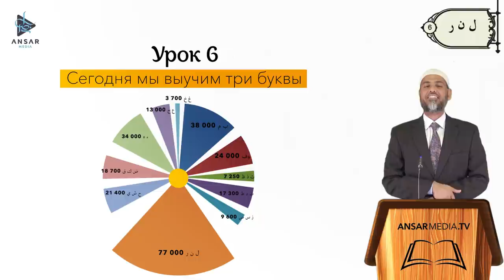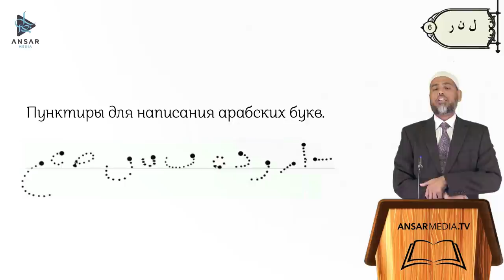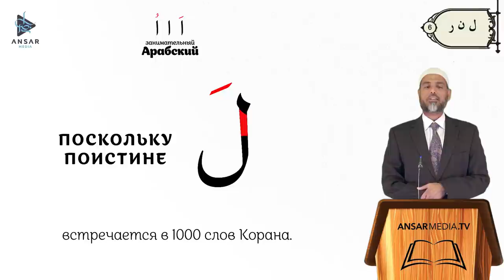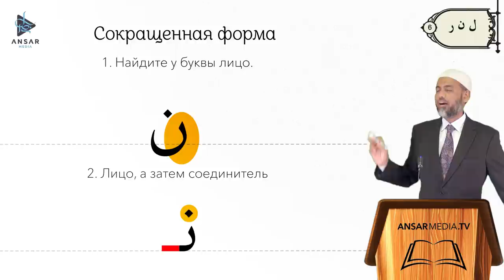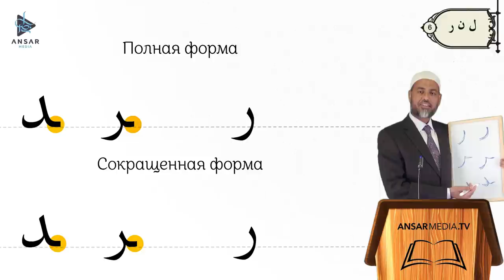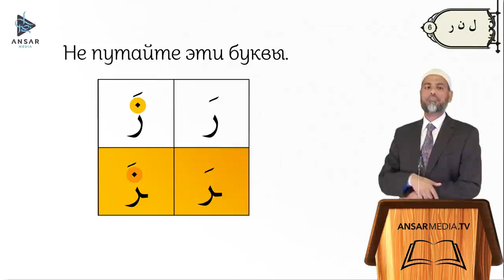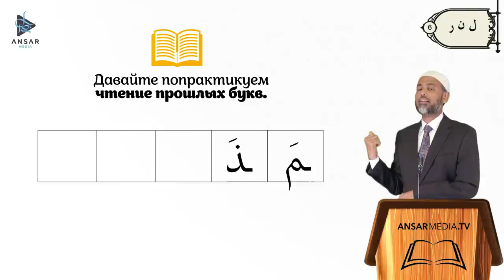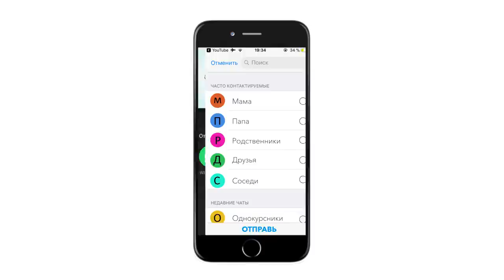АРАБСКИЙ - ЭТО ЛЕГКО! урок 6 | ل (лям), ن (нун), ر (ро)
Ассаляму алейкум, уважаемые братья и сестры! Цикл уроков «Как легко научиться читать Коран».
Мы приветствуем вас на шестом уроке. И сегодня мы выучим три буквы – ل (лям),  ن (нун),  ر(ра).
Эти три буквы встречаются в Коране приблизительно 77.000 раз. Это самая большая группа. 77 тысяч раз! Поэтому этот урок очень важен.